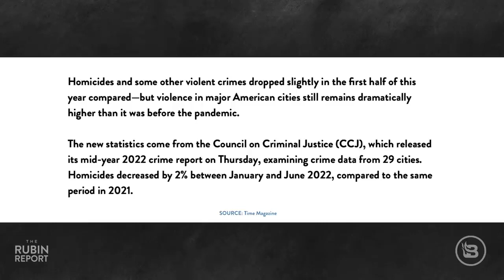Joy Behar Teaches The View Audience How To Cherry-Pick Facts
Dave Rubin of “The Rubin Report” shares a clip of “The View’s” Joy Behar trying to convince her viewers that crime isn’t rising with some cherry-picked facts.